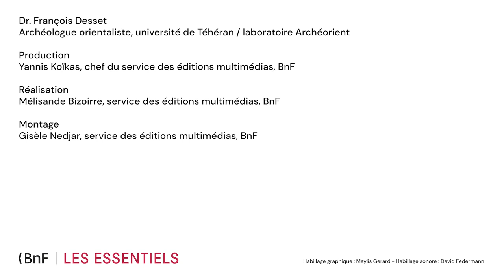François Desset, itinéraire d'un déchiffreur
Comment devient-on un déchiffreur d’écritures ? François Desset, l’un des principaux acteurs du déchiffrement de l’élamite linéaire en 2022, revient sur son parcours : son intérêt pour l’Orient antique, les rencontres décisives qui l’ont mené en Iran, le quart d’heure décisif qui a couronné de longues années de travail, et les enseignements qu’il en tire.